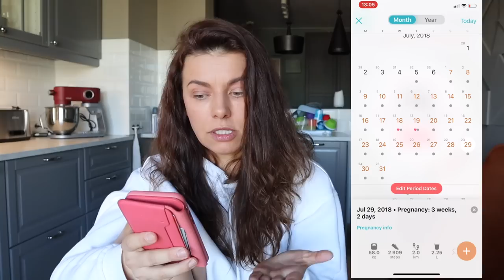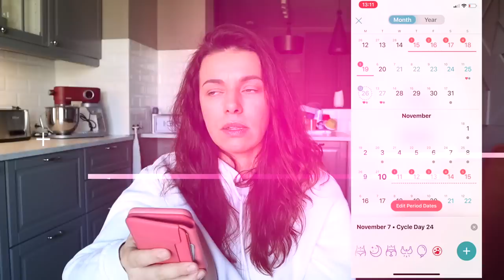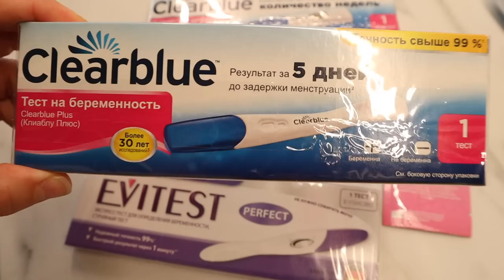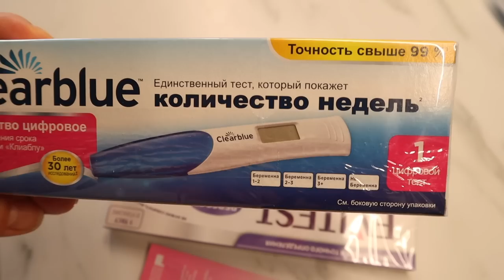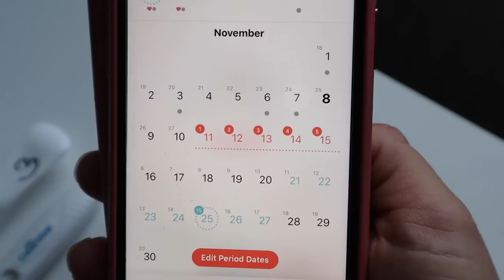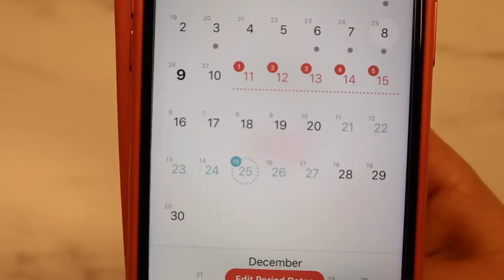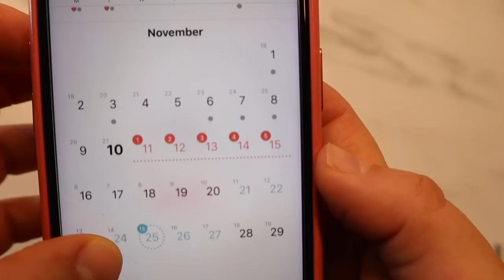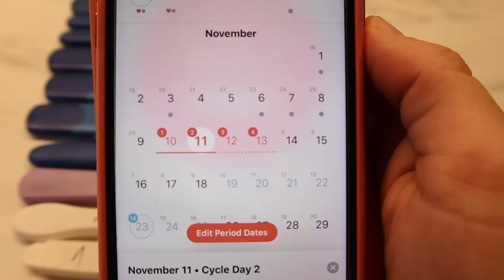БЕРЕМЕННОСТЬ #2| ПОПЫТКА #3 | 7 ДНЕЙ ПОДРЯД ДЕЛАЕМ ТЕСТЫ НА БЕРЕМЕННОСТЬ И СМОТРИМ ЧТО У НИХ ВНУТРИ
Подруги, привет!
Пришло время делать тест на беременность!!! Я решила все сделать намного интереснее, чем обычно, и вместо одного теста мы будем делать тесты целые 7 дней подряд! Если результат будет позитивным, будем наблюдать за градацией темнеющей второй полоски. Проверим разные тесты, разберем несколько тестов на беременность, чтобы посмотреть, что у них внутри. И так же проверим, есть ли разница между тестами с синим или розовым красителем полосок. А еще поговорим о том, что такое теневые или полоски испарения на тестах на беременность!
Так же сравним показатели цикла, когда я забеременела своим первым ребенком, и показатели последнего цикла. Есть ли параллели???